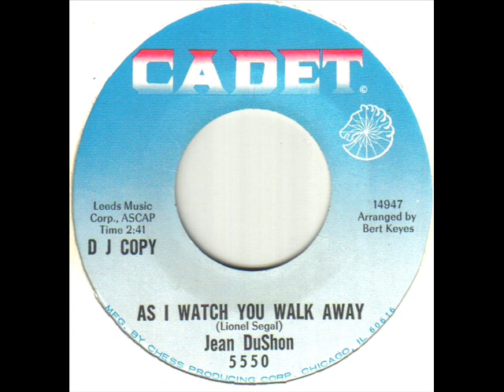Jean DuShon - As I Watch You Walk Away.wmv